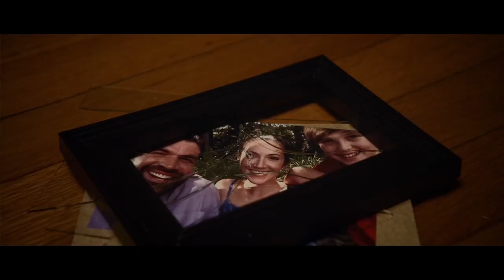Finding Eden Trailer | 2020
The earth is dying, and those still alive must fight to survive within the wake of unrivaled disasters. Adam is one of those men. He protects his family at all costs, but when they're suddenly taken; he stops at nothing to rescue them from the evils of the new world.